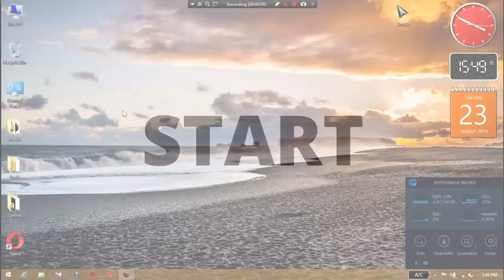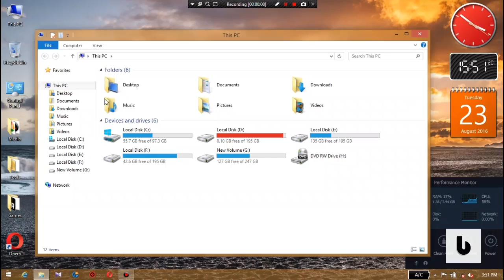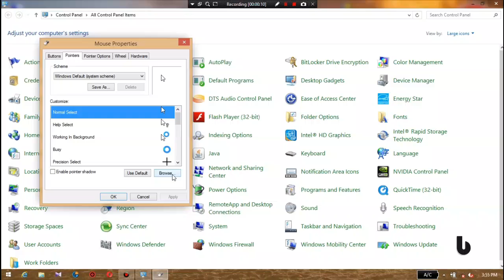#4 How To Change Mouse Cursor And Create Own Custom Cursor | + Sample Cursor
Hy friends is bar mene ye video bnaya he ki kese aap apne computer ka mouse cursor change kr skte ho or saath he aap apna khud ka custom cursor kyse bha skte ho bs sb kuch is video me hy .kuch custom cursor jo mene aap logo ke liy v bny hy

THX :)

About- Buzzbee is a YouTube Channel, Where you find Technological videos in Hindi, New video is Posted Every Week :)